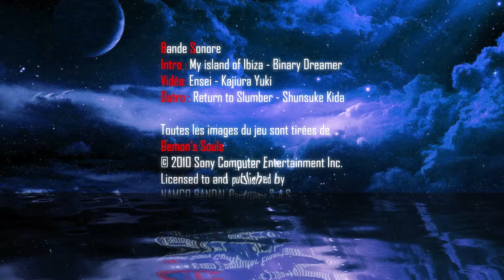Demon's souls - L'armure taciturne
Bienvenue pour cette nouvelle série de vidéos de Demon's Souls plutôt destinée aux personnes qui découvriraient le jeu et consacrée à vous exposer les différentes armures de manière agréable je l'espère.

Rappel : l'armure taciturne : grosse résistance à tous les effets négatifs.

Bon visionnage à tous et bon jeu ++